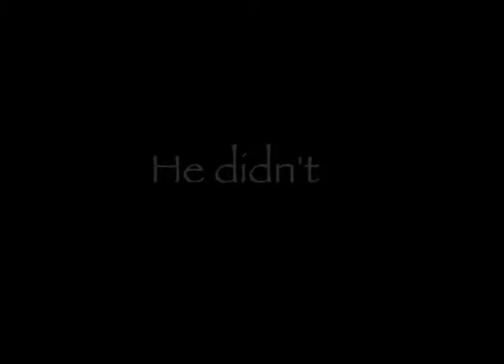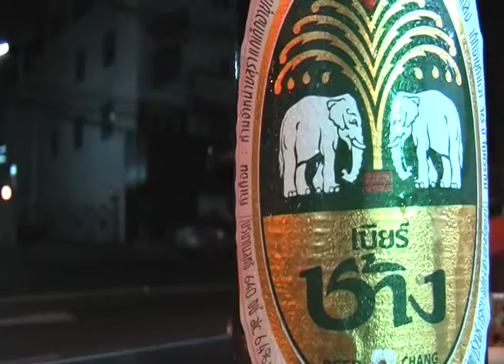TIMBA'S HUNT - (TD demo version)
A chef profile cum spontaneous road show on a quest to find good Thai food in the early hours.